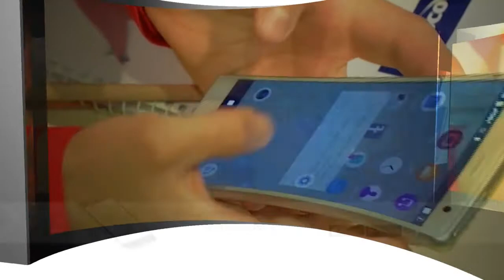PROMO | NCC 15 de Abril 44.1